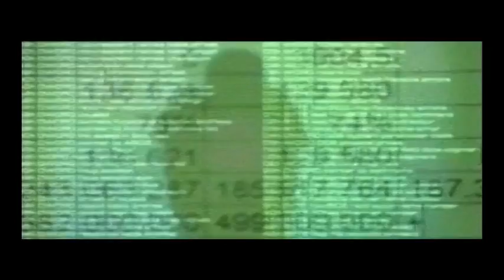Emilia Mirea, balerină - Lebedele nu mor niciodată! - 16 11 2018